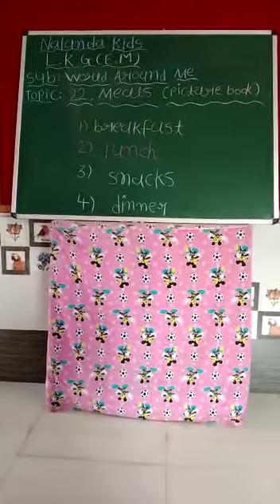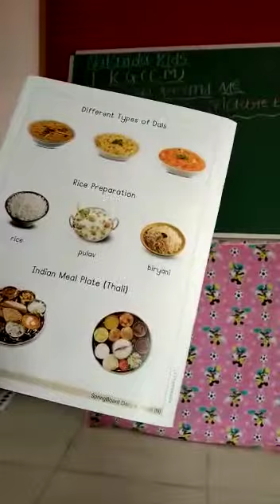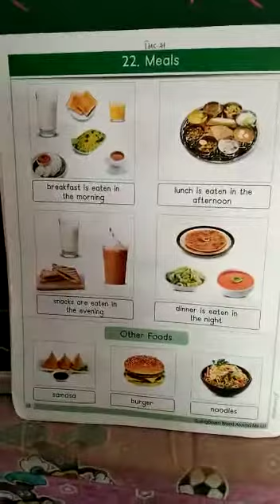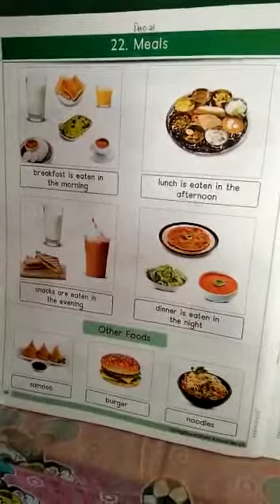LKG ENG MED || GK || MEALS || PICTUREBOOK